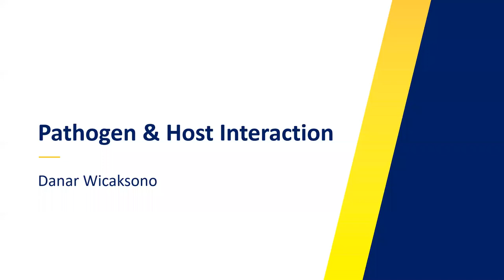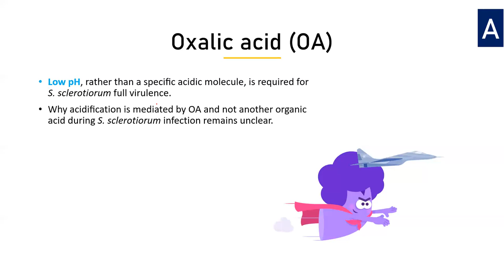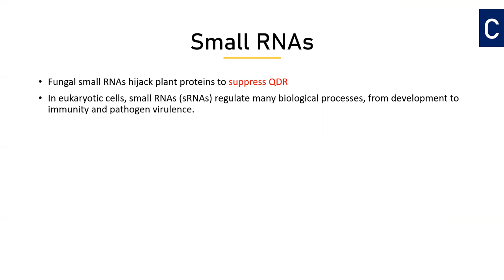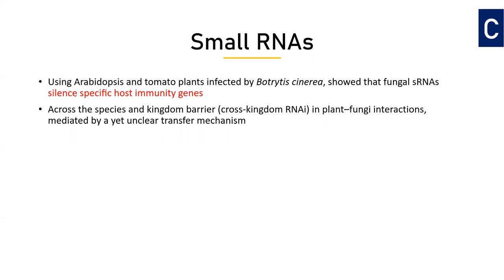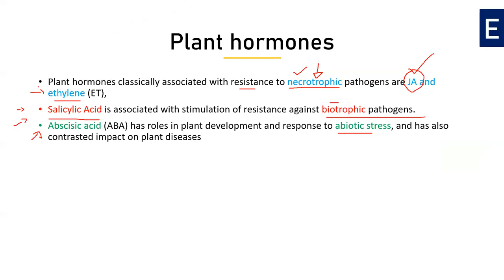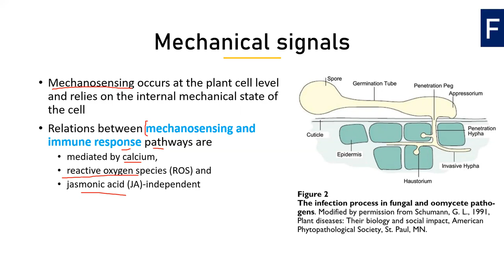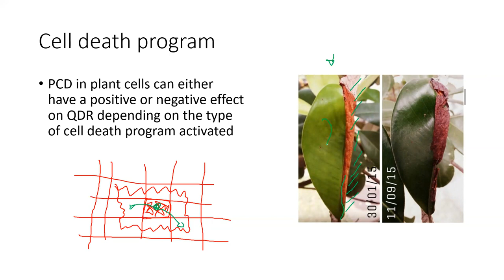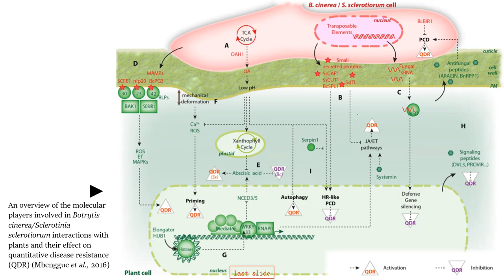Pathogen & Host Interaction Part 2